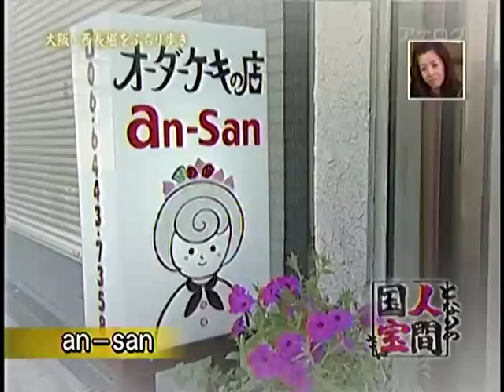街山荘 よしおちゃんのママ